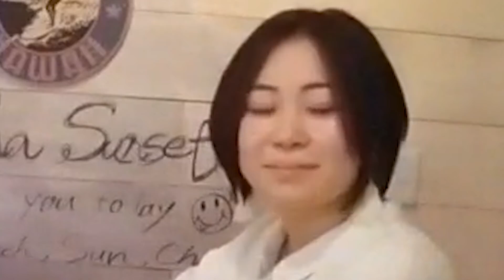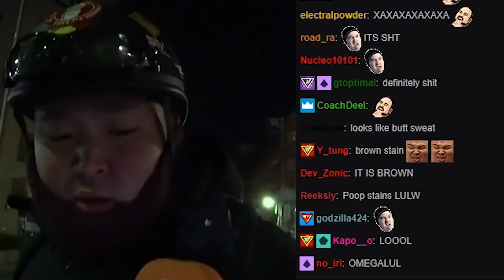Best of March 2019